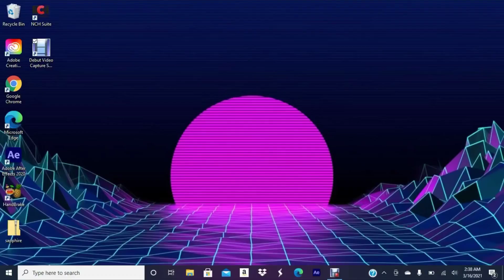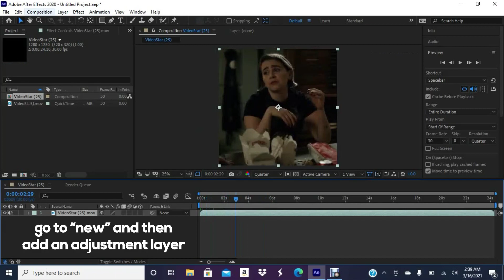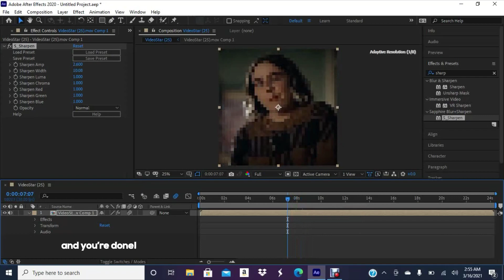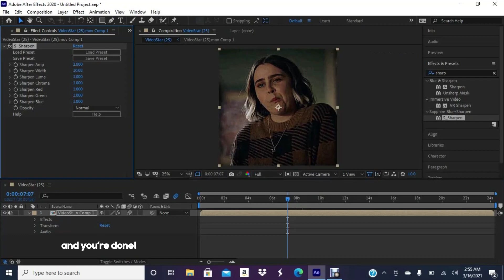how to make your edits better quality on after effects!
hi!! this is my first ae tutorial so please bear with me lol. i’m still getting used to the program!

instagram : gray.amp, jocs.alightmotionpresets, xo_presplitaudios,

titkok: jocelynsedits

apps: alight motion, video star

have an amazing day! i love you so much and please remember to take care of yourself. 💙